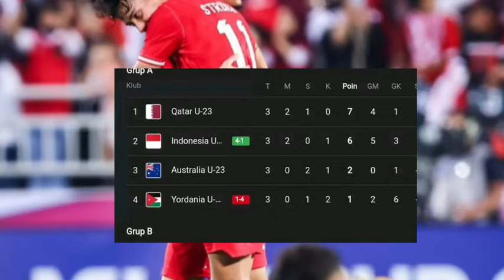Publik Qatar gempar Komentar Jujur pelatih Jordania U23 setelah dihajar Timnas U23 di laga penentu ❗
KimentarPelatiJordaniaU23 timnasindonesiaU23vsJordania PiapaAsiaU23-2024